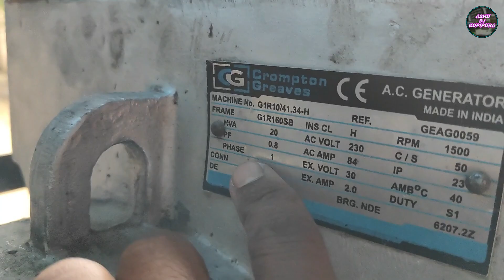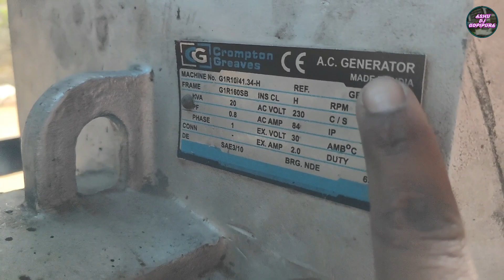Dj King 20 Kva Mahindra generator Review & Testing | 20 Kva जनरेटर Single phase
Dosto aaj ke es video me hum bat karenge 20 Kva जनरेटर Single phase ke bare me ! Mahindra 20 kva Janrater Price ! DJ Ke liye Best Janrater
20kva जेनरेटर की कीमत और पूरी जानकारी
x7 vs 1601=•N Lab X7 V/S Nx Audio Mt 1601 | Dono ...
mt 1601 gst=•Nx Audio Mt 1601 Amplifier Price | Wi...
origanal 1601=•Nx Audio MT 1601 Original And Duplica...
n lab x7=•N Lab X7 Amplifier Review Price Testi...
ye uper vali sari video link pe jakar jrur dekhe..